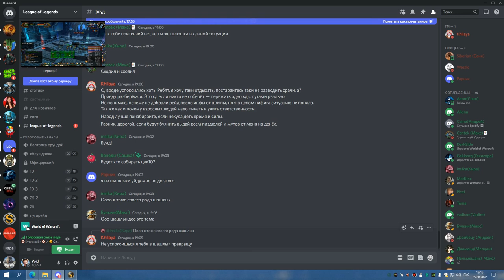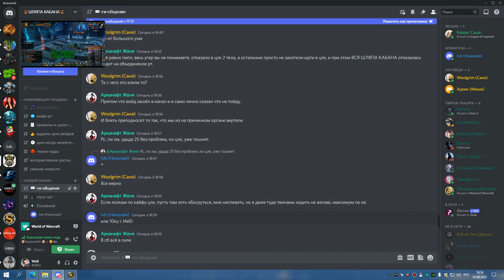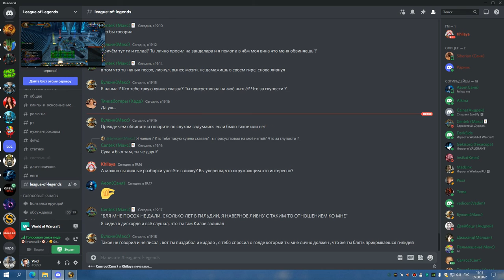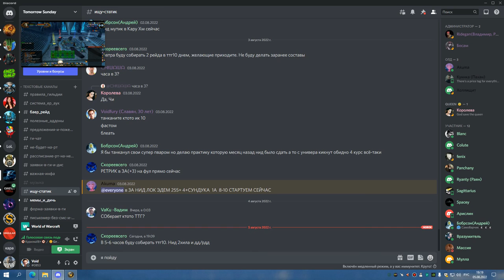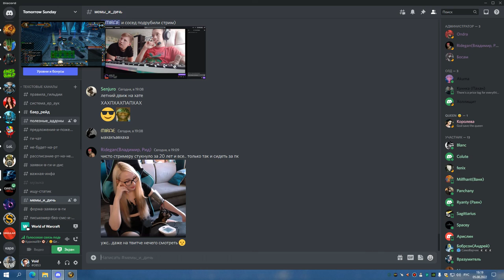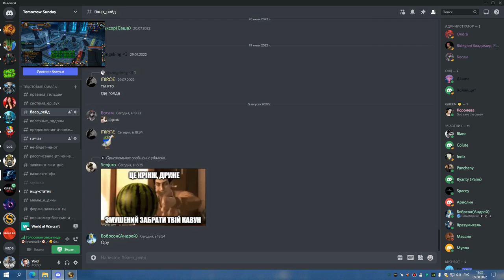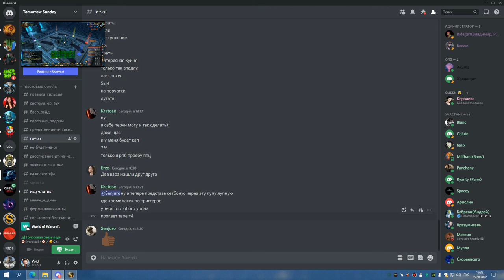3я часть ЦЛК 25г КИЛЛ РЕБРА ДЦ 05 08 22